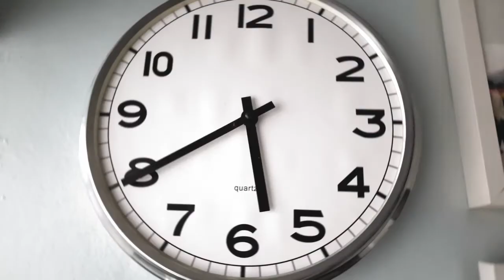Keseharianku di Singapura. Daily routine, Cooking & Makeup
Mother of two, living in Sinapura.
Hidup di negara orang tanpa orang tua dan mertua, sungguh terasa asing bagiku. Tapi hidup harus diteruskan,semangat!!!..